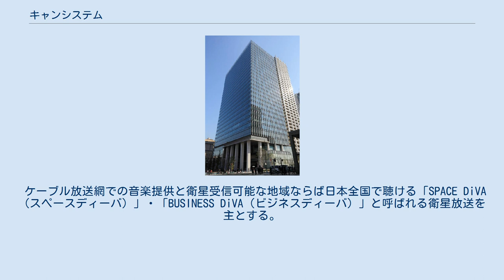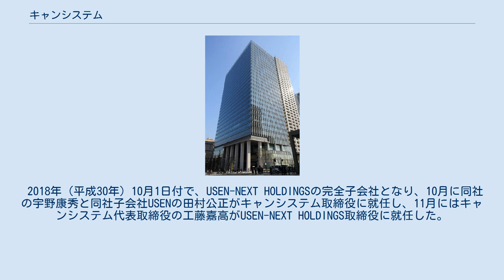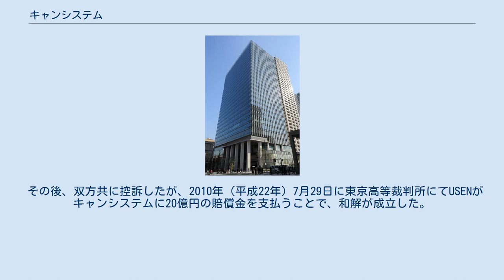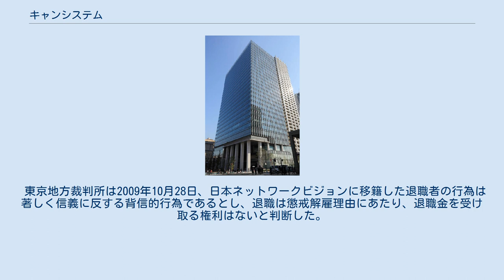キャンシステム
USEN-NEXT_GROUP
キャンシステム株式会社 （英: CANSYSTEM.CO.,LTD.） は、有線ラジオ放送の会社。
本社は東京都品川区上大崎。
 社名の「CAN」は、Cable Audio Networkの頭文字である。
旧社名は日本音楽放送。
 ケーブル放送網での音楽提供と衛星受信可能な地域ならば日本全国で聴ける「SPACE DiVA（スペースディーバ）」・「BUSINESS DiVA（ビジネスディーバ）」と呼ばれる衛星放送を主とする。
有線放送業界第2位であり、株式会社USENに次ぐ規模となっている。
 1962年（昭和37年）に創業。
前社長工藤宏が自由が丘（目黒区）、三軒茶屋（世田谷区）付近で街頭放送を行い始めた後、音楽放送を各飲食店などに配信したのが原点。
その後、横浜・新宿区柏木町（西新宿）へ有線音楽放送業として日本音楽放送を設立し、関東周辺に数十箇所営業所を設けて全国展開した結果、最大営業所数200箇所までとなった。
1968年（昭和43年）から始まった日本有線大賞を主催する全国有線音楽放送協会に加盟している。
 2018年（平成30年）10月1日付で、USEN-NEXT HOLDINGSの完全子会社となり、10月に同社の宇野康秀と同社子会社USENの田村公正がキャンシステム取締役に就任し、11月にはキャンシステム代表取締役の工藤嘉高がUSEN-NEXT HOLDINGS取締役に就任した。
 2019年(令和元年)10月より、長らく行っていた自主制作盤などでリリースした作品をアーティスト自身が有償登録するリクエスト楽曲登録の受付を終了した。
 2003年（平成15年）7月、USEN（当時の社名は、有線ブロードネットワークス）と日本ネットワークヴィジョンは、キャンシステムの従業員496名を一斉に引き抜いて日本ネットワークヴィジョンに移籍させ、これらの元従業員を使ってキャンシステムの顧客5万件以上を不法に奪取した。
公正取引委員会は2004年（平成16年）9月14日、これら一連の行為が独占禁止法に規定する私的独占に該当し、独占禁止法第三条に違反するとして両社に対して排除勧告を行った。
両社はこれを応諾したため、公正取引委員会は同年10月13日、両社に対して当該勧告と同趣旨の審決を下した。
 2005年（平成17年）7月28日、キャンシステムはこれら一連の不法行為により損害を被ったとして、USENに対して約113億円の損害賠償を求める訴訟（平成17年（ワ）第15368号損害賠償請求反訴事件）を提起した。
一方、USENはキャンシステムが「有線ラジオ放送業務の運用の規正に関する法律」に違反していると主張し、キャンシステムに対して約142億円の損害賠償請求訴訟を提起した。
2008年（平成20年）12月10日、東京地方裁判所は、USENに対してキャンシステムが被った損害の賠償金として20億5189万7081円の支払いを命ずる一方、USENの請求を棄却する判決を下した。
 その後、双方共に控訴したが、2010年（平成22年）7月29日に東京高等裁判所にてUSENがキャンシステムに20億円の賠償金を支払うことで、和解が成立した。
 キャンシステムユニオンは2006年5月13日に結成され、会社に対して2006年5月30日に結成通知を行った。
その後の組合加入の呼びかけにより、全国で約250名以上が加入している。
 東京地方裁判所は2009年10月28日、日本ネットワークビジョンに移籍した退職者の行為は著しく信義に反する背信的行為であるとし、退職は懲戒解雇理由にあたり、退職金を受け取る権利はないと判断した。